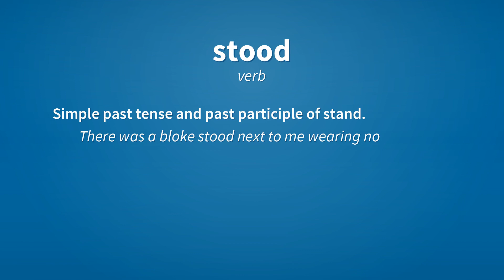Stood | Meaning of stood 📖 📖 📖 📖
See here, the meanings of the word stood, as video and text.

stood (verb)
    Simple past tense and past participle of stand.
        There was a bloke stood next to me wearing nothing but sandals.

Reference:
    stood